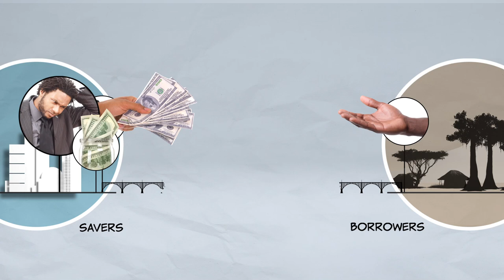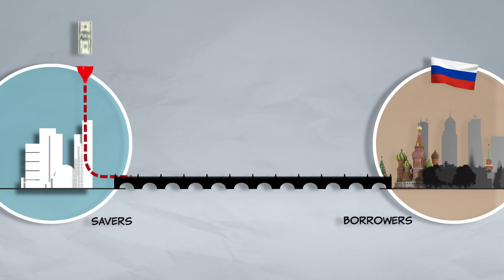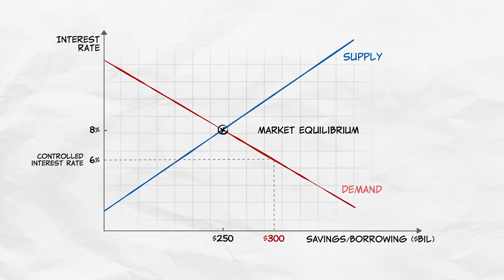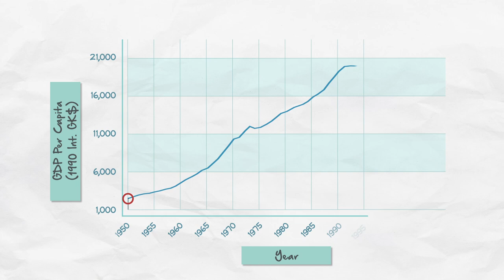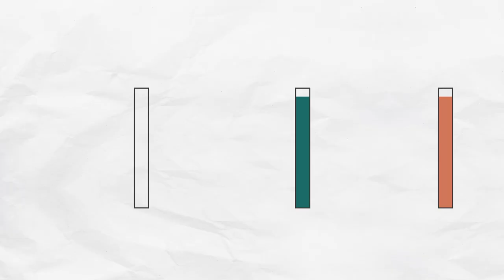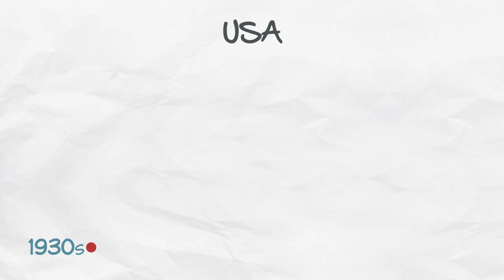Four Reasons Financial Intermediaries Fail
As we’ve discussed in previous videos, financial intermediaries bridge savers and borrowers. When these bridges crumble, the effects can be disastrous. For businesses, credit shortages can lead to bankruptcy, or layoffs. For individuals, they rely on credit to invest in education or a new home or car. These negative effects show you how crucial intermediaries are to our lives.

Still, what exactly causes failed intermediation? Four answers:

First, insecure property rights. Simply speaking, when you save money at a bank, you expect the ability to pull out your funds when needed. But what if your deposits are frozen? Or confiscated altogether? For instance, in 2013 amidst a financial crisis, the government in Cyprus confiscated bank deposits to help pay down the country’s budget shortfall. You can see how insecure property rights can scare away potential savers.

Second, controls on interest rates. Interest rates are the price of borrowing. Thus, controls on interest rates, often called usury laws, are effectively price ceilings—they set the interest rate lower than the market equilibrium interest rate. With this forced lowering of interest rates, borrowers will want to borrow more, but lenders won’t want to lend. The effect? A lending shortage.

Third, politicized lending. Banks profit by assessing risk, and then loaning, based on that assessment. Banks that excel at assessment succeed. Those poor at it die out. Problems arise when the government intervenes to prop up failing banks, resulting in what we call “zombie banks.” In such cases, intervention undercuts normal competition, and intervention tends to favor banks that are politically connected. In fact, it’s been shown that there’s an inverse correlation between government ownership in banks and a country’s GDP per capita and productivity growth.

Fourth, you have runs, panics, and scandals. Remember, trust is vital to the financial system. When trust erodes, depositors may rush to withdraw their money from banks, causing what is known as a “bank run.” This can cause banks to fail, as we saw during the Great Depression. Scandals can also depress market confidence. Enron, WorldCom and Bernie Madoff may come to mind.

So, which of these four factors contributed to the Great Recession of 2008?

We’ll discuss that in our next video.